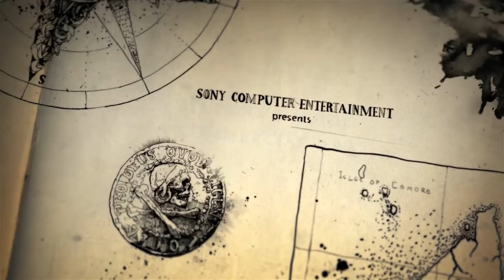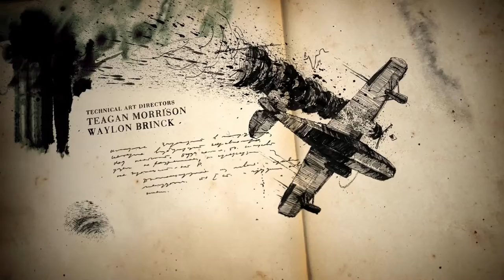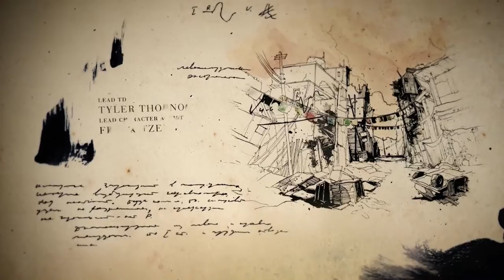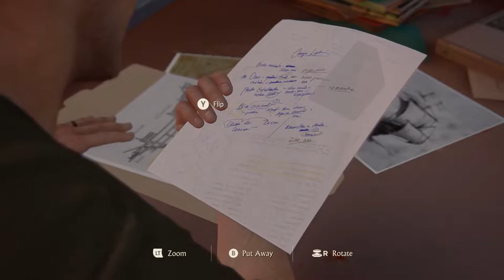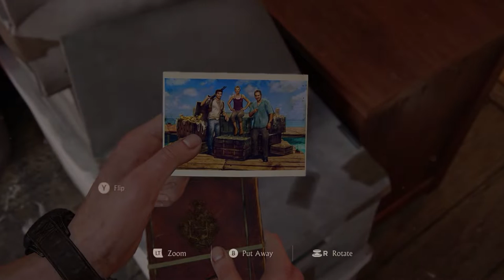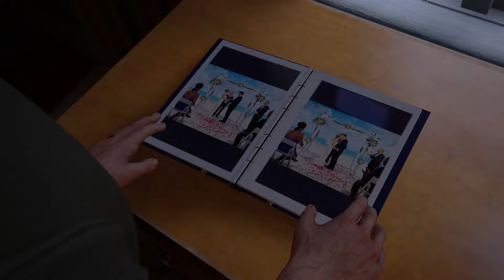youtube video #-Bv1MV1i8-s